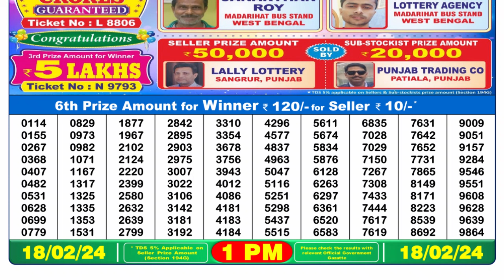Dear Lottery Sambad 1pm today 18.02.24 Nagaland State Lottery Result